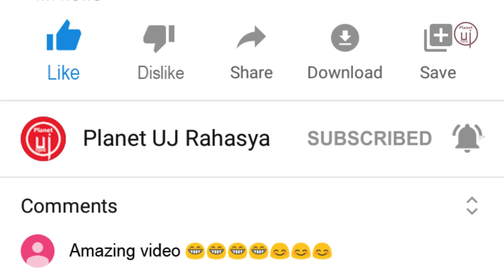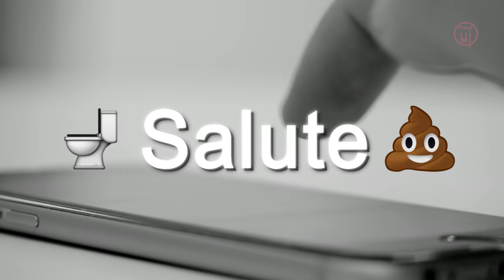More Species & Family of Siren Head in Hindi | Part 4 | ft Toilet Poop Head & Great Mother Megaphone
⚠ Note : Use Headphones for Best Experience ⚠

Who is the Great Mother of Siren Heads?

Siren Head, the most famous monster of 2020, a masterpiece created by a Canadian Horror Artist Trevor Henderson.
Now after the Siren Head there came a long list of its mutated and evolved versions.
Like Baby Siren Head, Alarm Head, Santa Head, Christmas Tree Head, Wood Head, Mecha Siren Head aka Future Siren Head, Angel Siren Head, Indian Siren Head, Skeleton Head, Fire Head aka Lava Head, House Head, Brass Head. and the Great Mother Megaphone.

Also Featuring the most amazing ones Toilet Head and Poop Head.

The video has been solely for entertainment and explanation purpose. The entities included in the video are fictional and just mere imaginations of different artists and creators.
Only here for Criticism purposes.